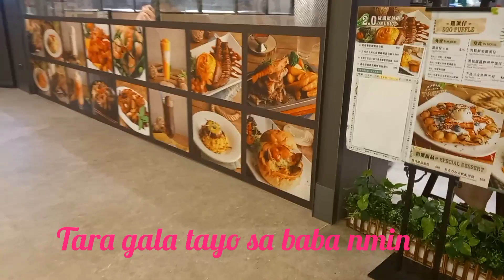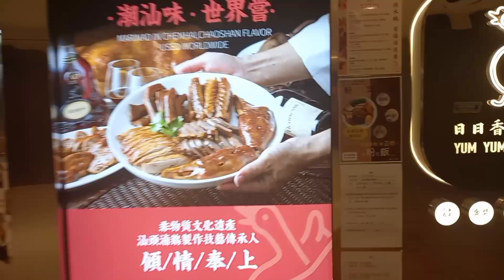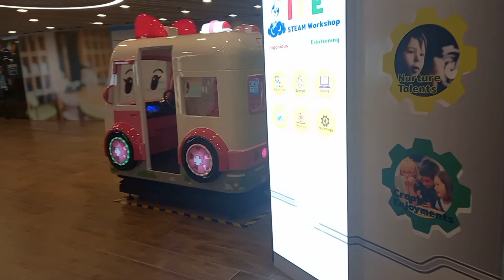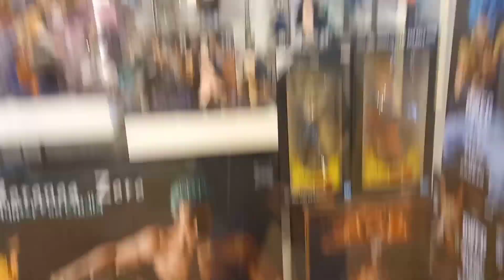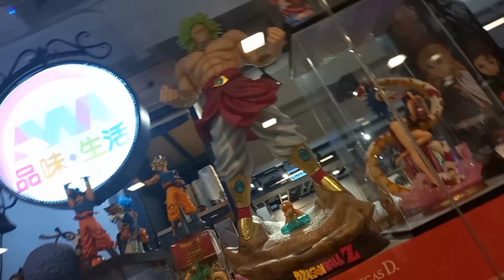tara gala tayo sa baba...😊